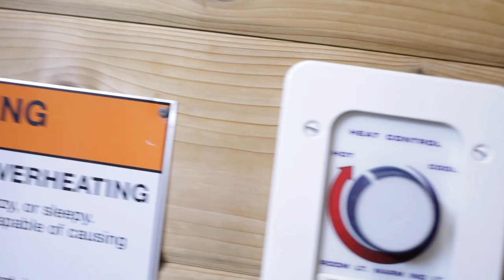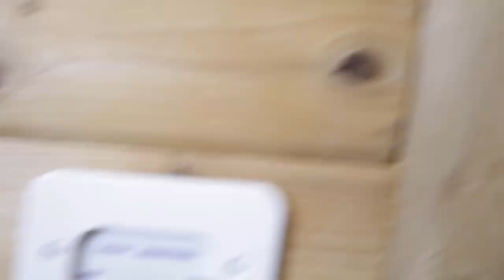ROAD TO PRO DAY IN A LIFE - CBUM CHEST WORKOUT